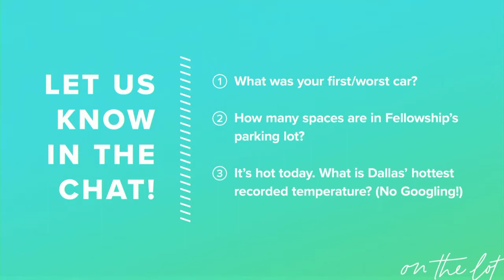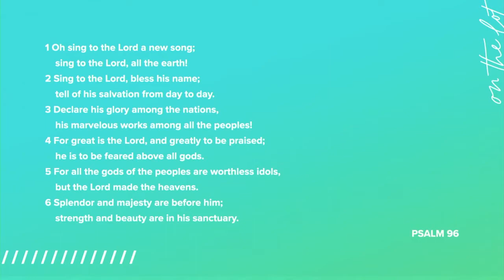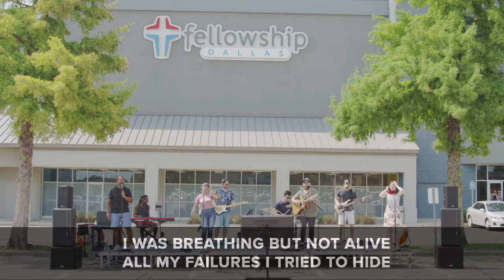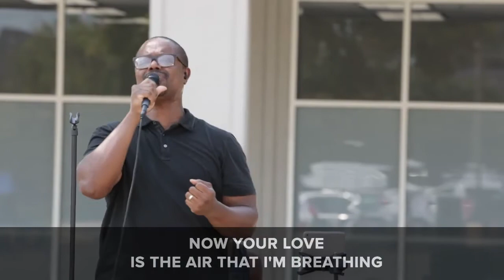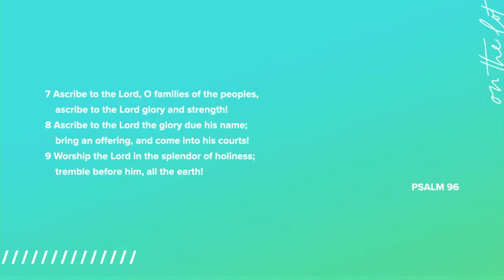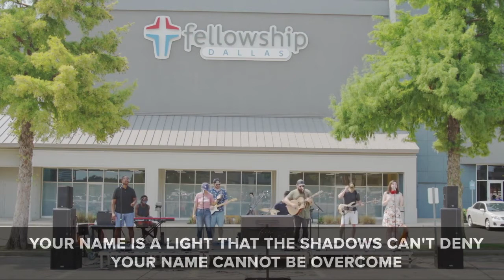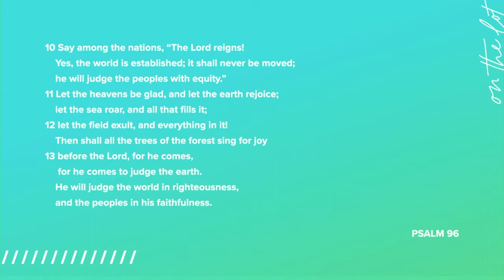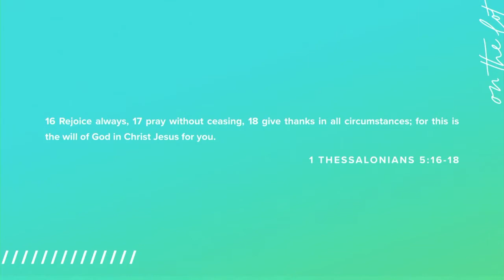Worship on the Lot - The Threefold Pivot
1 Thessalonians 5:16-18
Service Date: August 16, 2020